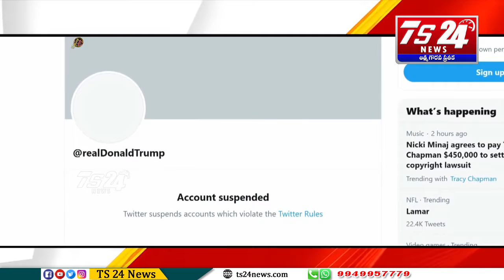మన ముచ్చట్లు |TS24 News